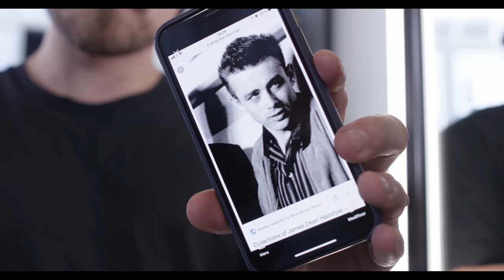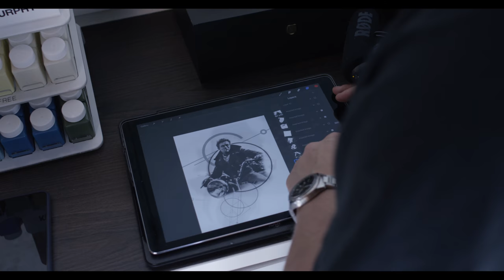Men's Young Hairstyle | James Dean Hair Inspiration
Men’s hair inspiration: In this tutorial we show you how to get a fresh haircut for this summer inspired by James Dean + Bonus Tattoo session. What do you think about it guys?Get your By Vilain Products here!

PRODUCTS USED

✂ HAIRCUT MEASUREMENTS

Sides & Backhead: 15 mm
Top: 35 - 50 mm
Top front: 65 mm
Top back: 35 mm

⇨ Emil @emilvilain
⇨ Rasmus @rasmusvilain
⇨ Ann-Sofie Axelsen, Hairdresser @annsofieaxelsen

MUSIC